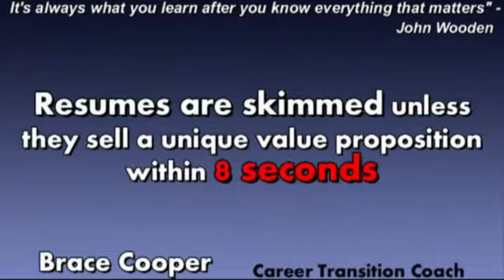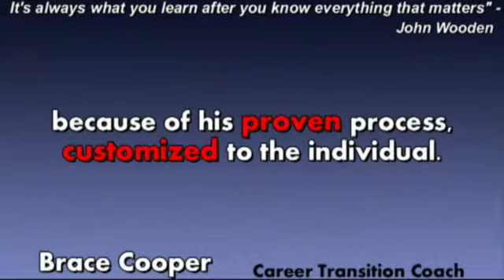Brace Cooper - Career Transition Coach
Career Transition Coach with hiring, recruiting, marketing and sales experience.  Brace Cooper helps you create a marketing campaign to shorten your transition period and ensure your new career is a good fit for you.